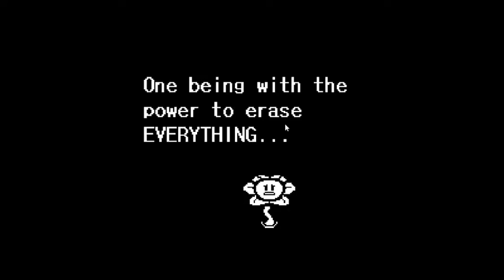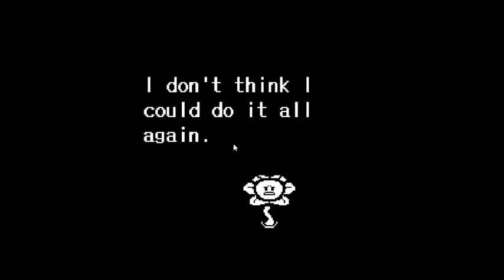UNDERTALE | part 11 | A New Run =)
yes, we are doing a new run